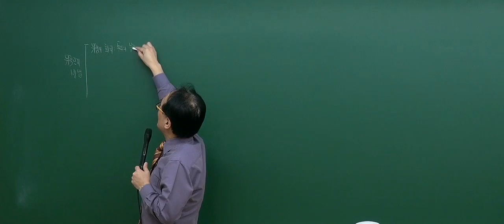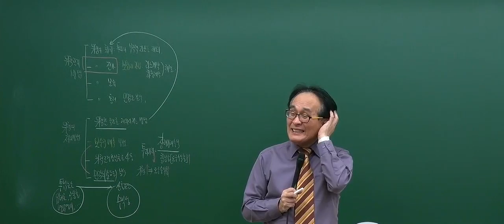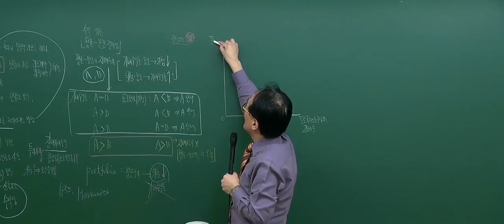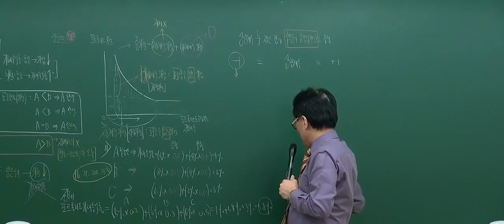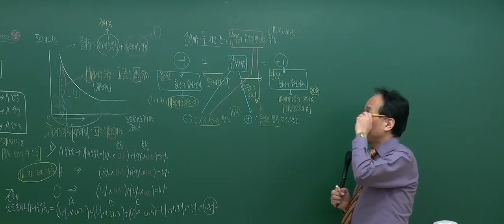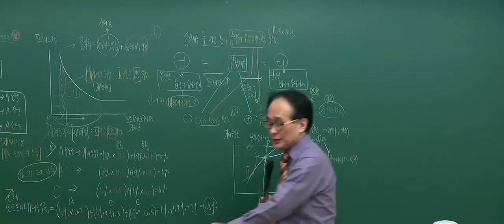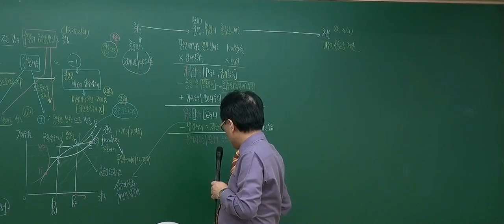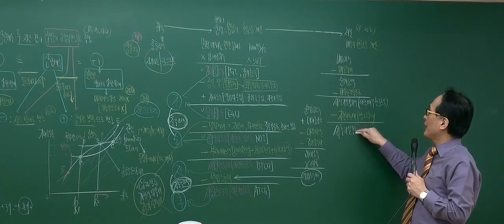[2017기본_5회2강] 공인중개사 강의_부동산학개론(한동균)_ 위험의관리와 처리방법 (P.311)